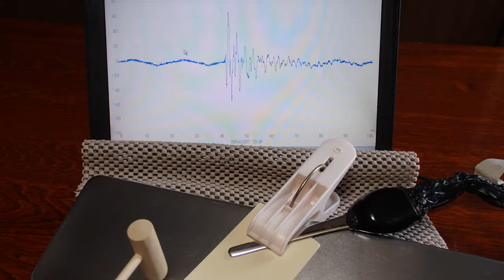オリジナル（超音波）実験 ultrasonic-labo